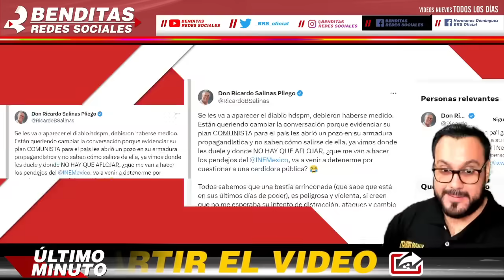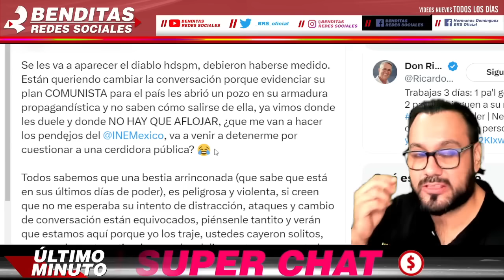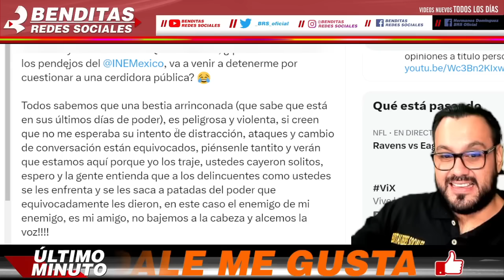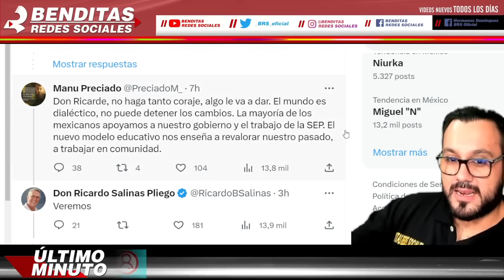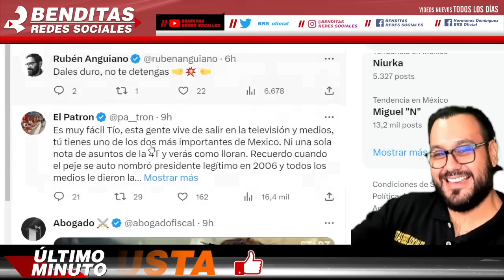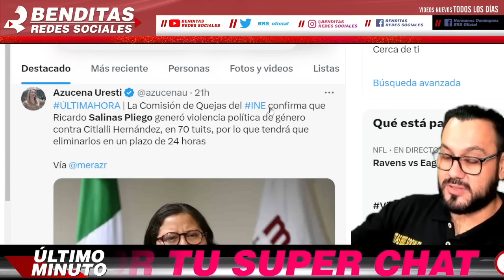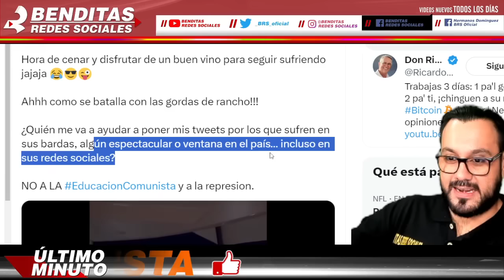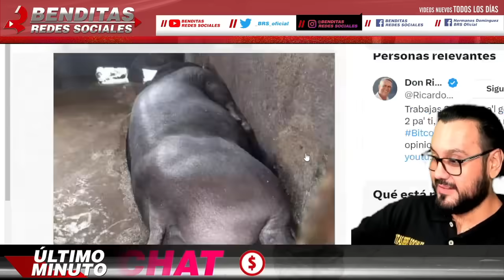NUEVO EN3MIGO # 1 ¡ SALINAS PLIEGO AM3NAZ4 A TODO MEXICO !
benditasredessociales,noticias,mexico,amlo,pri,pan,prd,lopezobrador,andresmanuellopezobrador